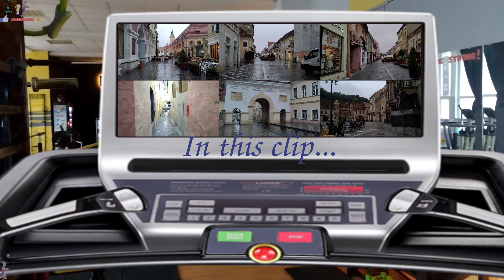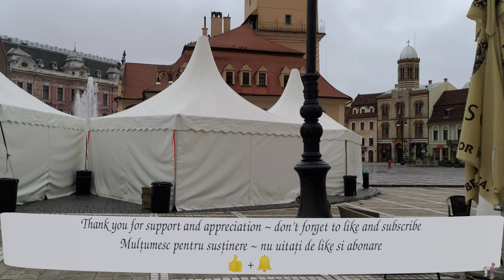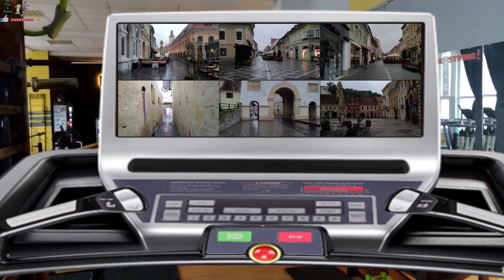Rain Jogging ~ Centrul istoric (old Town) Brasov ~ 🇷🇴Romania ~ 4k60fps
Alergare pe ploaie ~ Centrul istoric Brasov ~ 🇷🇴Romania
Last premiere big supporters ~ Thank you very much!
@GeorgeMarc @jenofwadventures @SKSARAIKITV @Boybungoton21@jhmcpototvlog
Intro ~ 00:00 ~ 00:14
Poarta Schei ~ 00:14 ~ 01:33
Strada Sforii ~ 01:33 ~ 02:04
Strada Cerbului ~ 02:04 ~ 02:53
Apollonia Hirscher ~ 02:53 ~ 04:02
Piata Sfatului v1 ~ 04:02 ~ 04:35
Strada Republicii v1 ~ 04:35 ~ 07:17
Strada Republicii v2 ~ 07:17 ~ 09:55
Piata Sfatului v2 ~ 09:55 ~ 11:49
Starsit ~ 11:49 ~ 12:16
numai bun pentru alergare pe banda de alergare